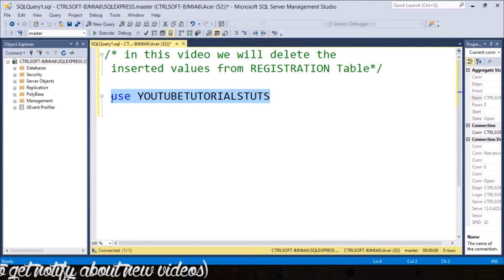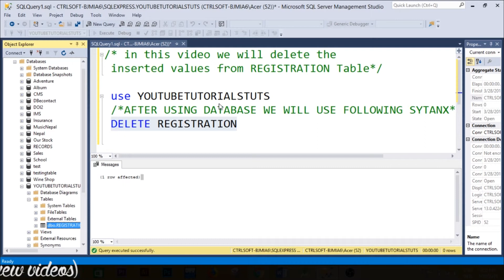How to delete entities inserted values in SQL l SQL Delete Query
In this SQL tutorials, viewers will get to know How to delete inserted entities' values in the SQL database and delete insert values into table/entities in the SQL database using QUERY Language. Watching these videos you will learn to delete entities' value from entities in the Microsoft SQL Server database using a query language. These video tutorials help viewers in delete data from entities/tables in the database easily.

Your solved queries:
1.How to delete entities inserted values in SQL
2.How to delete entities
3.how to delete entities values in the database
4.deleting inserted entities values in a database
5.delete inserted entities values in a database
6.delete inserted entities values from a table

YouTube Tutorials Tuts is a channel for those who want to learn through YouTube.This channel offers a wide range of tutorials videos related to Photoshop, Illustrator, Networking Server.

Graphics Design Course(Photoshop Tutorials, Illustrator Tutorials) & Networking (Server Configuration Tutorials).

We "YouTube Tutorials Tuts" are dedicated to providing you with the best tutorials videos related to tech, graphics, and many more

If you found this video importance and Helpful, Then Share and Like

Legal Notice: All the videos by " YouTube Tutorials Tuts" are ©copyright intellectual property of mine (Pradip Thapa). Downloading and re-uploading on YouTube, Facebook, or any other video hosting sites are strictly prohibited, but embedding and sharing links in websites, Facebook & other social media are allowed.